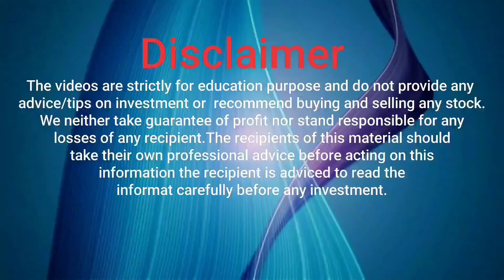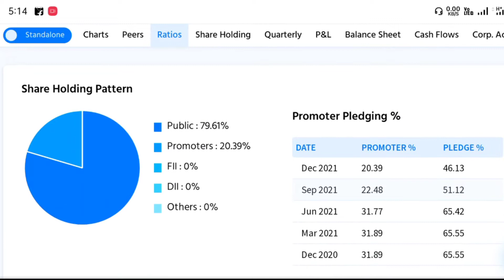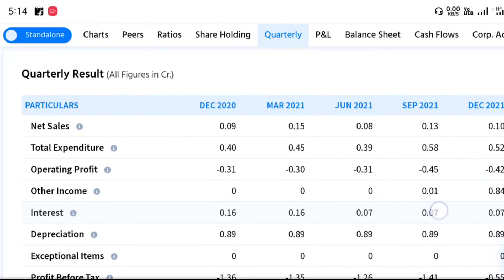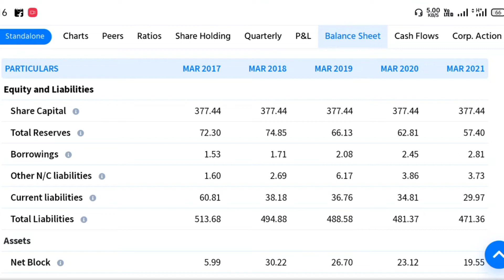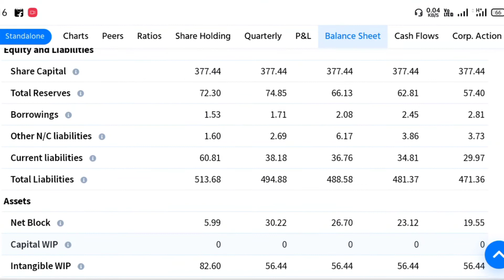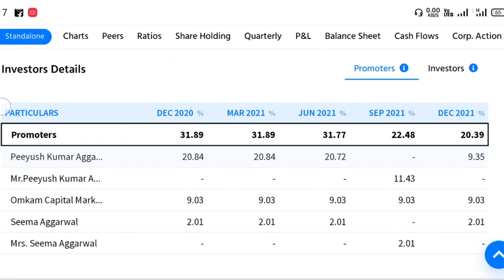MPs Infotecnics Ltd share letest news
MPs Infotecnics Ltd share letest news, MPs Infotecnics Ltd share, MPs Infotecnics letest news, MPs Infotecnics Share news

MPs Infotecnics  Shaique Abdaal